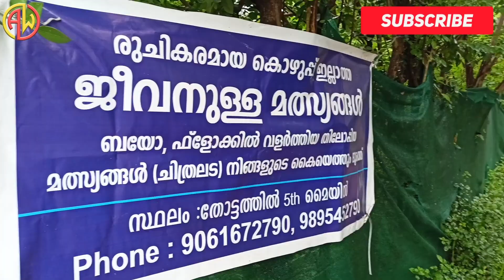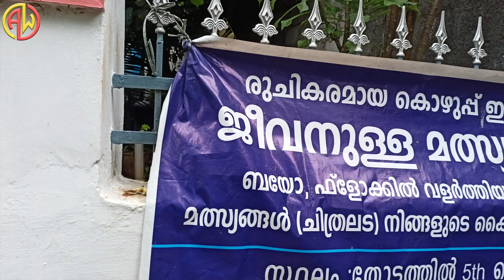Biofloc Fish Farm Harvesting | ബയോഫ്‌ളോക്‌ വിളവെടുപ്പ് | Palakkad | Amal World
Biofloc Fish Farm Harvesting | ബയോഫ്‌ളോക്‌ വിളവെടുപ്പ്

ആവശ്യക്കാർ ബന്ധപ്പെടുക.
Habeebullah.
തോട്ടത്തിൽ, 5th മൈൽ.

If You Like Our Video Than Don't Forget to